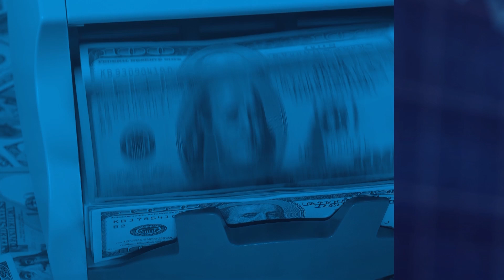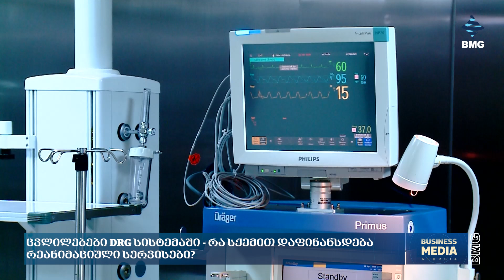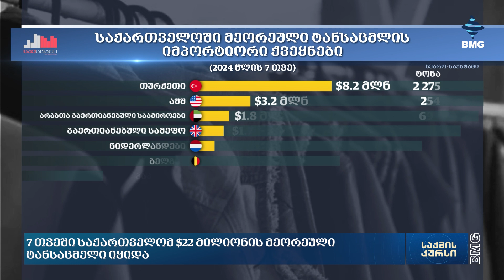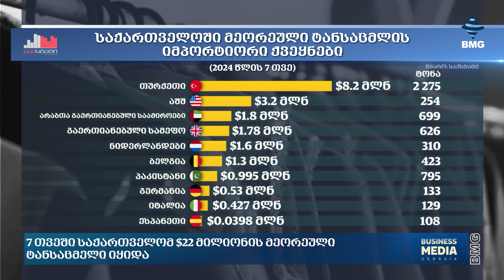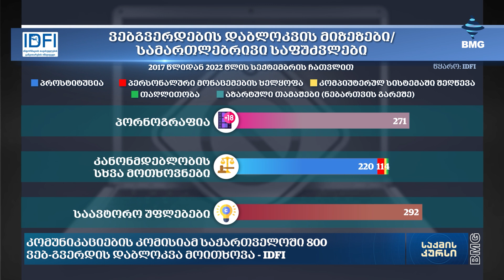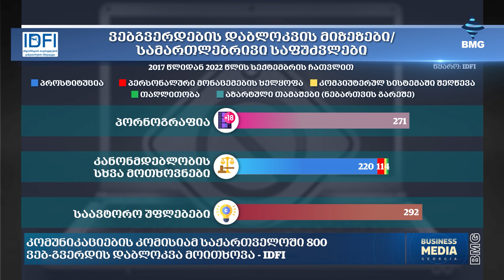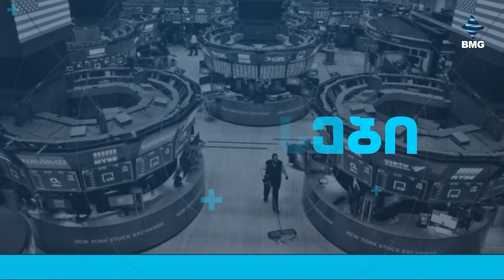საქმისკურსი - კოლაჟი - 19:00 / 27.08.2024